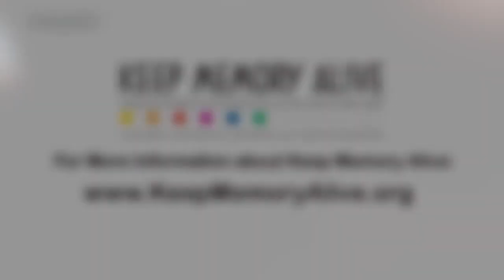Love Never Forgets: An Alzheimer's Love Story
Verna and Jerry Kinersly have been happily married for 66 years and Jerry is quick to give credit where credit is due. "She asked me out for the first date," he reflected. "Oh man, my heart went pitty-pat".

Since their wedding on Valentine's Day, 1953, Verna and Jerry built a wonderful, loving life together, filled with 4 kids, 7 grandchildren, and 4 great-grandchildren. A few years ago Verna's primary care physician noticed that her periodic memory lapses were getting progressively worse and diagnosed her with mild Alzheimer's.

Becoming residents of Las Vegas turned out to be a lucky roll of the dice for this loving couple. Thankfully, not far from their home, they found a nonprofit called "Keep Memory Alive" at the Cleveland Clinic Lou Ruvo Center for Brain Health. This organization helps those living with Alzheimer's navigate the extraordinary challenges of the disease.

The beautiful Frank Gehry design of the center is warm and welcoming, inside and out, and it's a unique model of integrated care and research that is leading the effort to treat all aspects of brain health. Jerry raves about the level of care Verna receives and how the facilities are beautiful and inviting. "This is one of the primary buildings in Las Vegas that people talk about."

When Verna was diagnosed with Alzheimer's, it became difficult for the couple to reflect on the cherished memories they share. Nevertheless, with the help of the "Keep Memory Alive Foundation", Jerry knows the love of his life is getting the best care possible.

As her primary caregiver, Jerry takes things one day at a time, their connection ever present. "She'd like it if somehow or another, this wonderful place here would come up with a cure."

For more information about Cleveland Clinic Lou Ruvo Center for Brain Health

Watch an exclusive collection of stories featuring PETS, FAMILY, WELLNESS, and
COMMUNITY, including unique series and Live Specials that shine a spotlight on everyday people, making the world a better place.